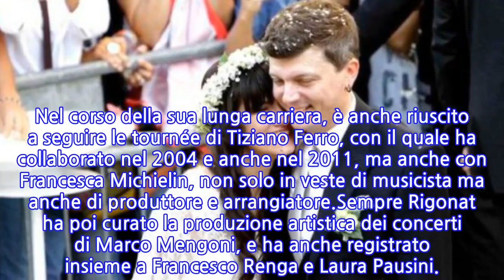Andrea Rigonat: chi è, Elisa, figli, carriera,...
Niente meno che musicista affermato e produttore di enorme successo, oltre ad essere uno degli autori più famosi nel panorama musicale italiano è anche il marito di una cantante e interprete che ben conosciamo e per la quale impazziamo tutti noi. Stiamo parlando di Andrea Rigonat, marito di Elisa Toffoli, con la quale è unito in matrimonio dal 2015. La loro storia d'amore però inizia molto tempo prima, e più precisamente nel 1993.Proprio in quell'anno, Andrea si diplomerà al Conservatorio di Firenze, per poi frequentare l'Accademia Musicale. Sarebbe proprio lì che Rigonat avrebbe incontrato la sua futura moglie, Elisa, con la quale inizierà immediatamente a collaborare. Lui diventerà infatti il lead guitar della sua band, prima di mettere in piedi un gruppo tutto suo del quale la stessa Elisa ha parlato più volte anche in tv: Ma non è finita qui. Tra Elisa e Andrea le cose sono sempre proseguite a gonfie vele, e ancor prima di dirsi il fantomatico "Sì" i due hanno anche dato alla luce due bambini, Emma Cecile che ad oggi ha 11 anni, e Sebastian, nato nel 2011.Andrea Rigonat, negli anni, ha inoltre avuto modo di affiancare la compagna in quasi tutti i suoi tour. Nel corso della sua lunga carriera, è anche riuscito a seguire le tournée di Tiziano Ferro, con il quale ha collaborato nel 2004 e anche nel 2011, ma anche con Francesca Michielin, non solo in veste di musicista ma anche di produttore e arrangiatore.Sempre Rigonat ha poi curato la produzione artistica dei concerti di Marco Mengoni, e ha anche registrato insieme a Francesco Renga e Laura Pausini.
INFORMATION
• Source: gossipblog